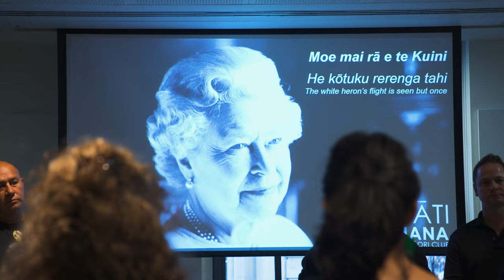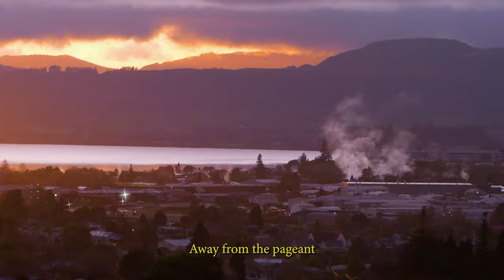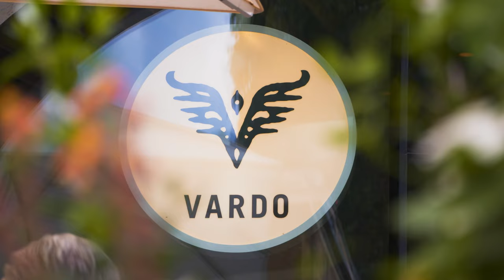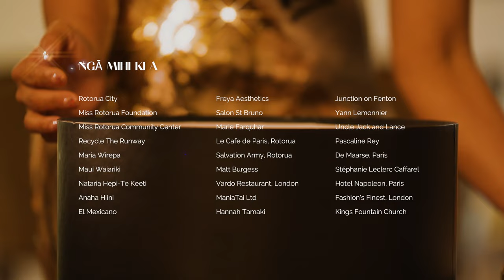Gowns & Geysers | Season 2 | Episode 6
Kharl is determined to make a name for himself in London. Meanwhile Bobby struggles to keep the pageant on track.